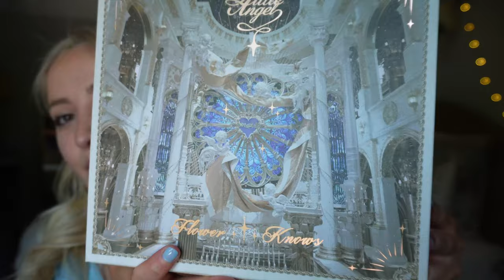Trying out several Flower Knows Embossed Blushes ~ so beautiful!!!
Hiiiiiii. I have bought some things from Flower Knows before, but some sales are going on and they also released a new collection so, I wanted to take advantage... I am also looking for some new blushes because I am bored of my old blushes lol.

In today's video I will be swatching and reviewing;
Swan Ballet Series:
02 Romanticism
03 Silky Ribbon

Strawberry Rococo Series:
01 Angel Chanson
03 Classic Ballet
05 Berry Mary
B02 Little Cranberry

Midsummer Fairytails Series:
02 Blooming Butterfly

Now that it is summertime & I am more tan, all of these colors still suit me really well. I actually love 02 Romanticism, the palest color right now. I also keep reaching for 05 Berry Mary & 02 Blooming Butterfly.

I always forget to write that my videos are unsponsored. All of them. I just love spending my $ on unique makeup. I would love to be on some PR lists someday though.